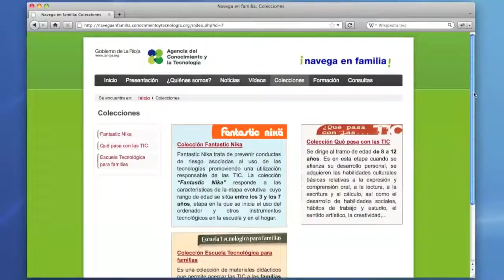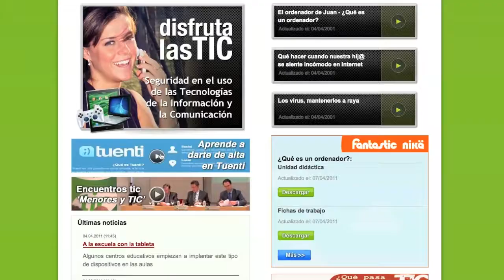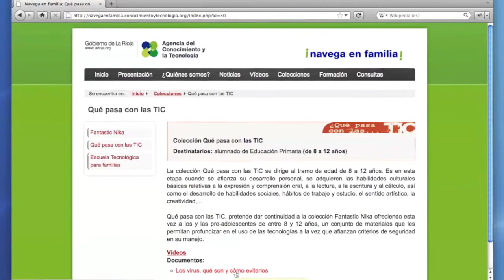Nuevo portal 'Navega en familia'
El Consejero de Administraciones Públicas y Política Local del Gobierno de La Rioja (enlace), Conrado Escobar Las Heras, presenta el portal 'Navega en Familia', con el que se quiere fomentar un uso seguro de las TIC entre los menores, familias y educadores.

El portal pretende ser un referente en materia TIC para madres, padres y educadores, en el que van a encontrar toda una colección de materiales de referencia sobre temas variados, con el nexo común de acercar el uso de las TIC al contexto familiar y descubrir las ventajas y utilidades de las tecnologías, pero siempre desde la perspectiva de su uso seguro y responsable.